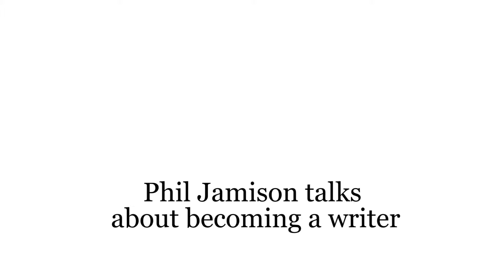Phil Jamison on writing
In his new book, “Hoedowns, Reels, and Frolics: Roots and Branches of Southern Appalachian Dance," Jamison uncovers multicultural influences and examines the history of square dances, step dances, reels and other forms of dance from southern Appalachia.